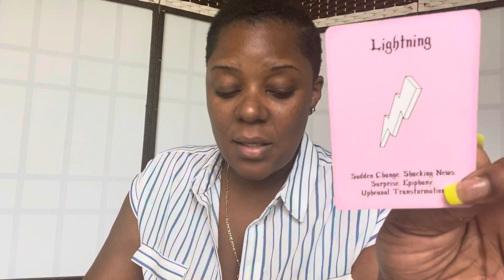♌️🔮LEO: LEAVING THE OLD MOVING TOWARDS THE NEW♌️🔮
Swift Intuitions

Swift_Intuitions
Storm_Swift